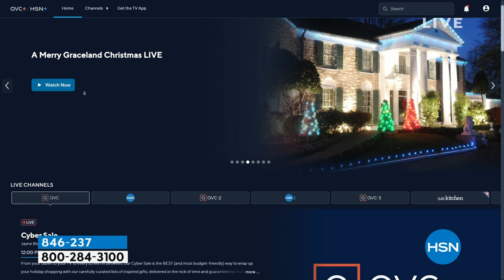C Wonder by Christian Siriano Knit Crepe Belted Trench C...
C Wonder by Christian Siriano Knit Crepe Belted Trench Coat
Elevate your jacket collection by adding this figureflattering, belted trench jacket to your wardrobe. The epaulette detail, velvet trim and knit crepe fabrication creates a look that's simply divine.